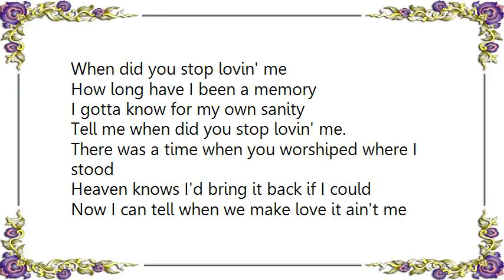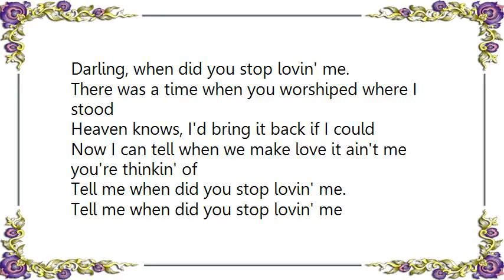George Jones - When Did You Stop Lovin' Me Lyrics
[Lyrics George Jones - When Did You Stop Lovin' Me]
When did you stop lovin' me
How long have I been a memory
I gotta know for my own sanity
Tell me when did you stop lovin' me.

There was a time when you worshiped where I stood
Heaven knows I'd bring it back if I could
Now I can tell when we make love it ain't me you're thinkin' of

Was it that night that you stayed out until dawn
You know that night has haunted me, oh, for so long
Or was your love already gone, tell me please, oh, I've gotta know
Darling, when did you stop lovin' me.